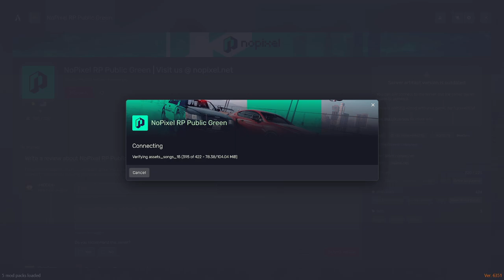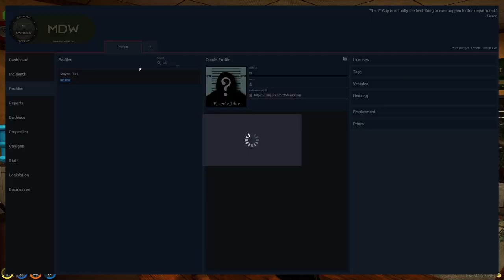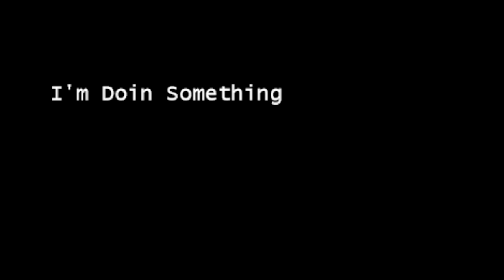Lucian Evo | Detective Boy but also ugly | Nopixel 4/12/2023